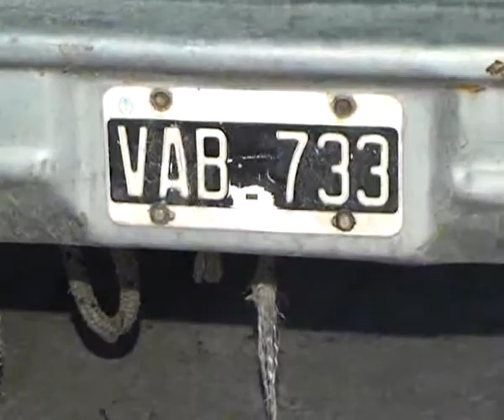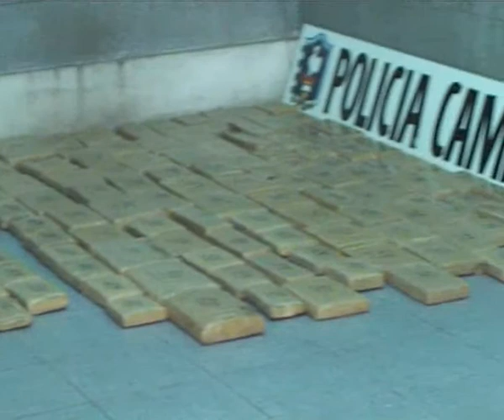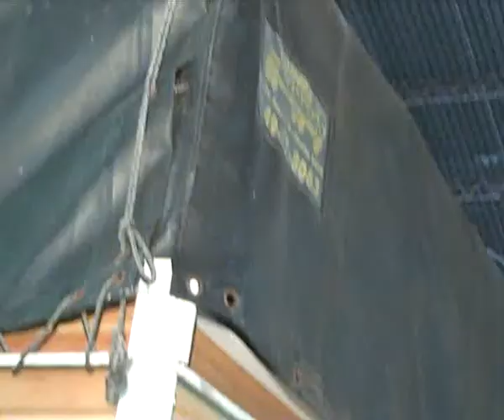340 KILOS DE MARIHUANA.flv